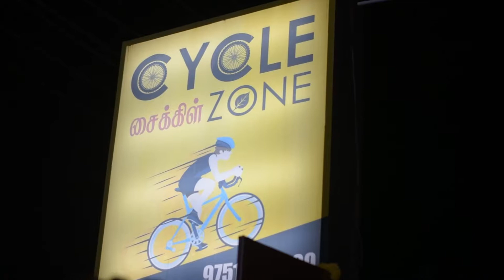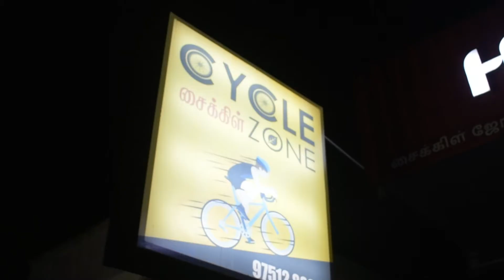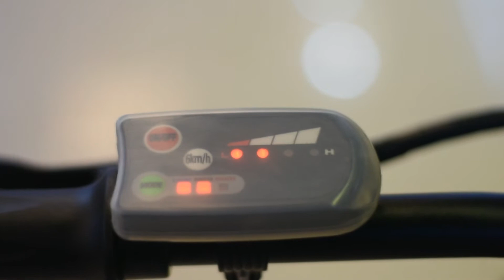உங்களுக்காக பிரத்யேகமான Cycle showroom இப்போது நம்ம கோயம்புத்தூரில்.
Running an exclusive cycle showroom at podanur in Coimbatore district which has all top brands cycles, we does both sales and service.
I am also a passionate cyclist, owning a cycling group called "CooKoo cycling group" through which weekend cycling rides are organized for those who like to explore nature and like to have outdoor workouts, this group also motivates the beginners and spreads the awareness on benefits of cycling and importance of having healthy life style,  cycling is also a stressbuster, for those who are burst out of weekdays work.